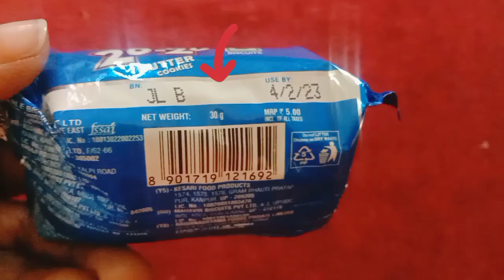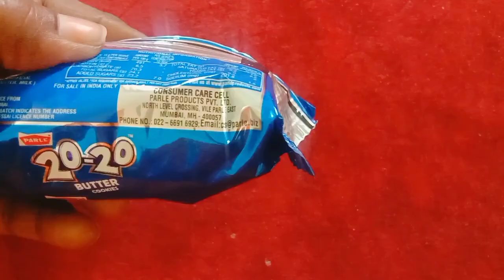Parle 20-20 Butter Cookies। 20-20 Butter Cookies Unboxing।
Parle 20-20 Butter Cookies l 20-20 Butter Cookies Unboxing l
parle 20-20 Butter cookies price

Parle 20-20 Butter cookies ingredients

parle 20-20 Butter cookies price 5rs

parle 20-20 Butter cookies 30gm

parle 20-20 Butter cookies 150gm

parle 20-20 Butter cookies 200gm

parle 20-20 Butter cookies 45gm pouch

parle 20-20 Butter cookies price in india

parle 20-20 Butter cookies 600gm

Parle 20-20 Butter cookies description

20-20 biscuit 5 rs

20-20 biscuit information

20-20 biscuit packet

Parle 20-20 Butter cookies 35gm

parle 20-20 Butter cookies price 20rs

Parle 20-20 Butter cookies -Reviews, ingredients, recipes